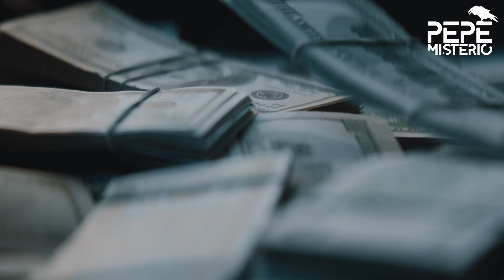El misterio sin resolver de una pareja de multimillonarios | Barry y Honey Sherman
Uno de los hombres más ricos de Canadá y su esposa aparecieron muertos en su casa en Toronto en circunstancias que la policía describió como "sospechosas".